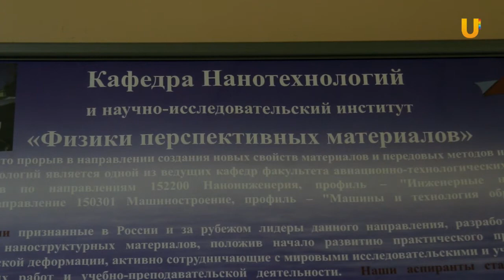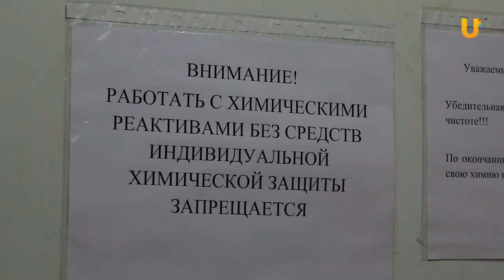UTV. Новейшие разработки для РЖД представили молодые ученые из УГАТУ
Более 300 заявок по 14 научным направлениям было подано в этом году на конкурс молодых ученых республики. Конкурсные работы оценивало экспертное жюри. Награды удостоились 37 проектов.